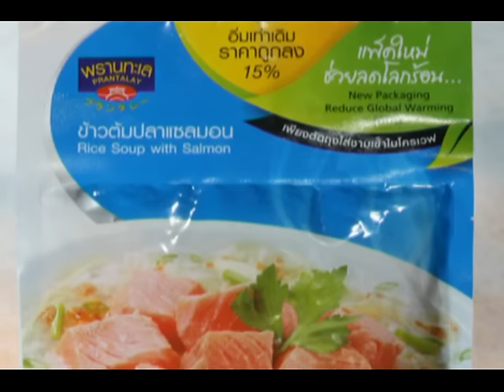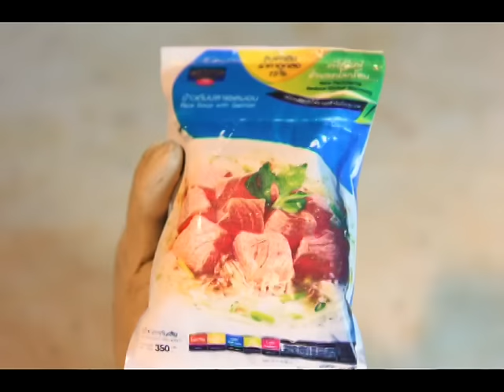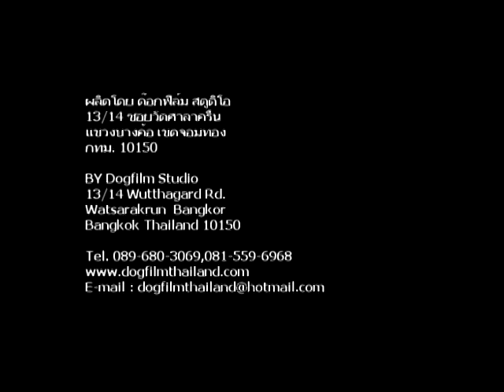sexy ลดโลกร้อน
สอนทำแอนิเมชั่นดินน้ำมันภาพเคลื่อนไหว Clay Animation Stop Motion
ดินน้ำมันสำหรับเด็ก หลายสี

ดินน้ำมันเหมาะสำหรับงานแอนิเมชั่นดินน้ำมัน
Clay Animation Stop Motion (Claymation)

ไม้ปั้นและอุปกรณ์ปั้น

แนวคิด : โฆษณาข้าวต้มพรานทะเล
ชื่อผลงาน :  sexy ลดโลกร้อน
artist : ดิษพงศ์ วงศ์อร่าม
ผลิตโดย : Dogfilm
สร้างในปี  : 2011
director : ดิษพงศ์ วงศ์อร่าม
ART director : นางสาวชัคนตา เพ็งอุดม
รางวัล : รางวัลชมเชยโครงการประกวด คลิป ข้าวต้มลดโลกร้อนจากพรานทะเล วันที่ 21 มีนาคม 2554
รับชมผลงานอื่นๆ